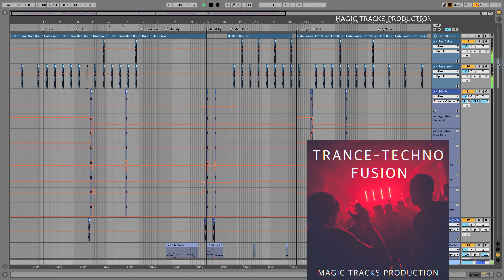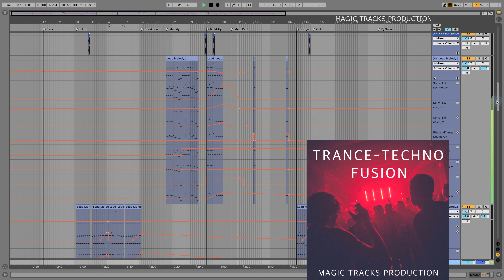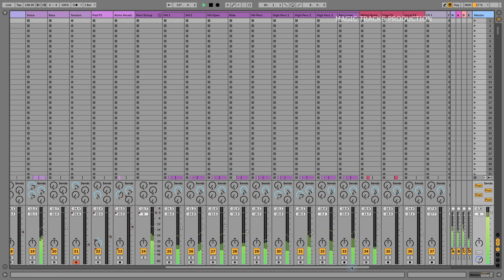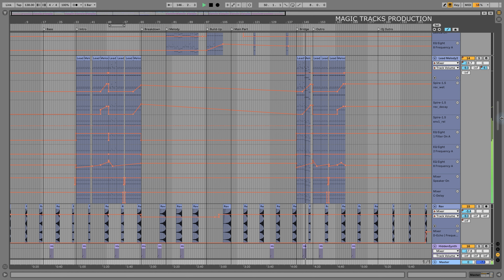Ableton Live Project Template - Trance-Techno Fusion by Magic Tracks Production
"Trance-Techno Fusion" is a full length Ableton Live 11 project by Magic Tracks Production.
This bold production demonstrates the perfect fusion of early 90’s trance and techno sounds, a pounding bassline, strong melody and crazy FX’s throughout.
Also included is a separate mastering project of this track.

Some synth sounds from this project could be found in our "Trance Religion for Spire Vol.5 and Vol.4